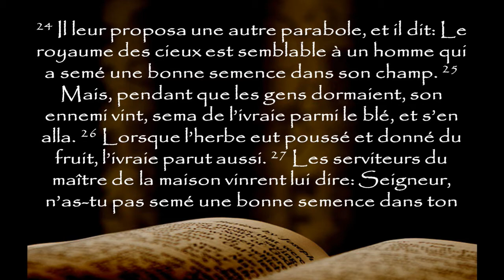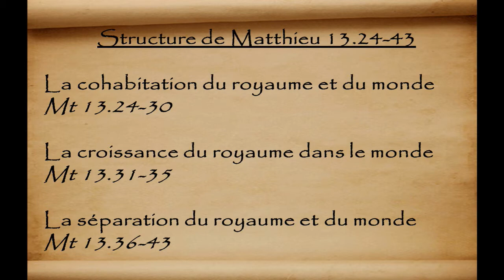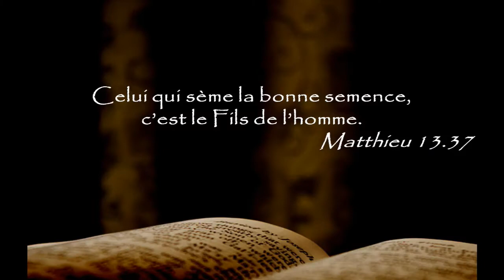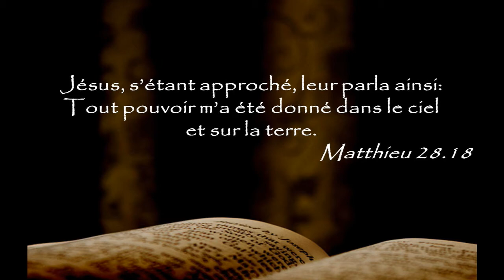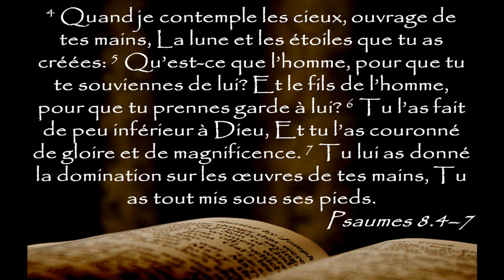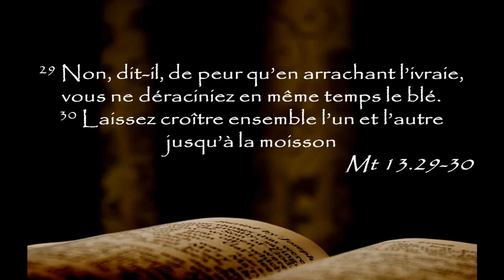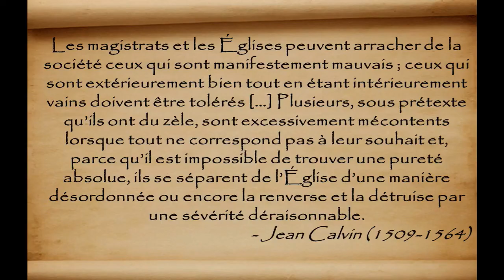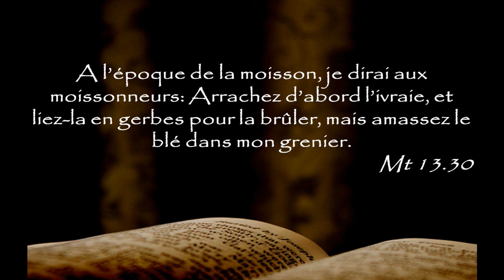#92 La cohabitation du royaume et du monde – La parabole de l’ivraie – Mt 13.24-30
Matthieu 13.24–30 24 Il leur proposa une autre parabole, et il dit: Le royaume des cieux est semblable à un homme qui a semé une bonne semence dans son champ. 25 Mais, pendant que les gens dormaient, son ennemi vint, sema de l’ivraie parmi le blé, et s’en alla. 26 Lorsque l’herbe eut poussé et donné du fruit, l’ivraie parut aussi. 27 Les serviteurs du maître de la maison vinrent lui dire: Seigneur, n’as-tu pas semé une bonne semence dans ton champ? D’où vient donc qu’il y a de l’ivraie? 28 Il leur répondit: C’est un ennemi qui a fait cela. Et les serviteurs lui dirent: Veux-tu que nous allions l’arracher? 29 Non, dit-il, de peur qu’en arrachant l’ivraie, vous ne déraciniez en même temps le blé. 30 Laissez croître ensemble l’un et l’autre jusqu’à la moisson, et, à l’époque de la moisson, je dirai aux moissonneurs: Arrachez d’abord l’ivraie, et liez-la en gerbes pour la brûler, mais amassez le blé dans mon grenier.

Description : Dans cette parabole, Jésus corrige l’attente erronée selon laquelle l’arrivée du royaume de Dieu dans le monde devait pulvériser toute trace de mal. Christ enseigne que pendant la croissance du royaume dans le monde, il y a une cohabitation pacifique des enfants du royaume envers ceux de ce monde. Cette parabole nous enseigne la trame de l’histoire, de sa fin et de la façon qu’il faut vivre dans l’intervalle.

Structure
A. Le plan bénéfique de Dieu (v.24)
B. Le plan maléfique du diable (v.25-28)
C. La cohabitation pacifique des deux semences (v.29-30)

Questions
1. Qu’enseigne la parabole du bon blé et de l’ivraie?
2. Qu’est-ce que cette parabole nous enseigne concernant le plan de Satan?
3. Quelles sont les deux étapes du plan du Maître de la moisson?